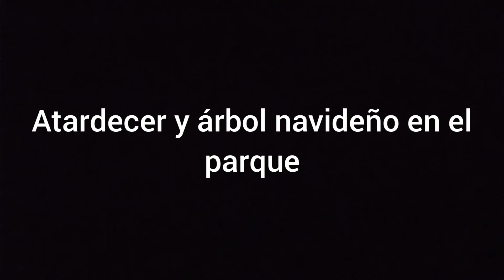Atardecer y árbol navideño en el parque Independencia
Este es un atardecer en diciembre del 2019 en el parque de la Independencia mostrando el árbol de navidad ubicado en Bv. Oroño y Av. Pellegrini en la ciudad de Rosario - Prov. de Santa Fe - Rep. Argentina.-